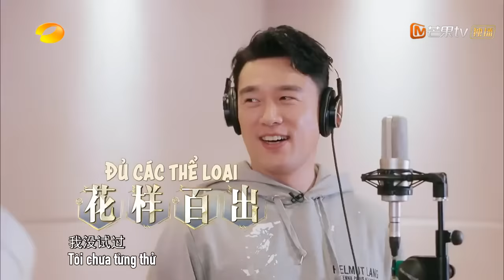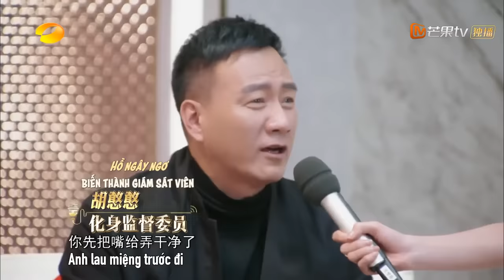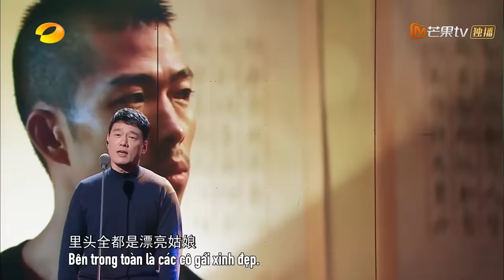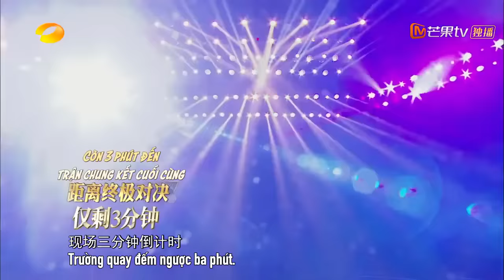【Vietsub】Thanh Lâm Kỳ Cảnh 3 - Tập 4 | Giả Nãi Lương, Du Hạo Minh, Lưu Lâm, Trương Hàm Vận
Click để xem ngay tại:
Khách mời: Giả Nãi Lương, Du Hạo Minh, Lưu Lâm, Trương Hàm Vận